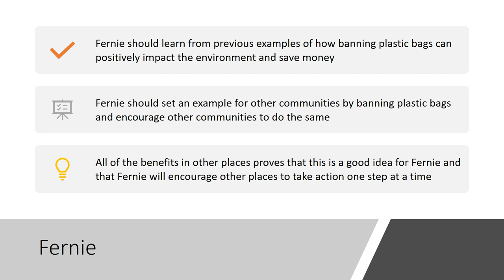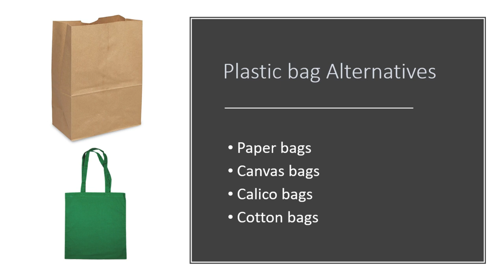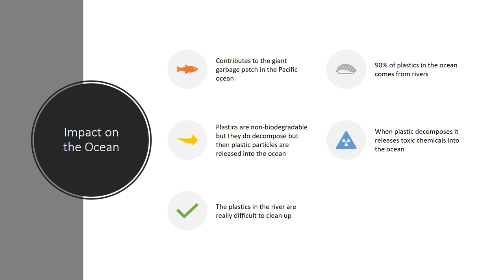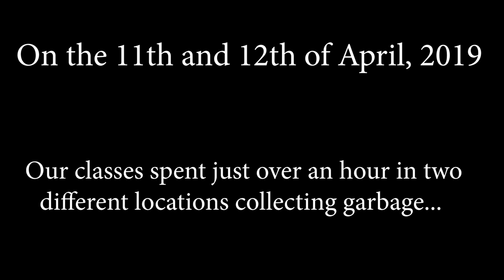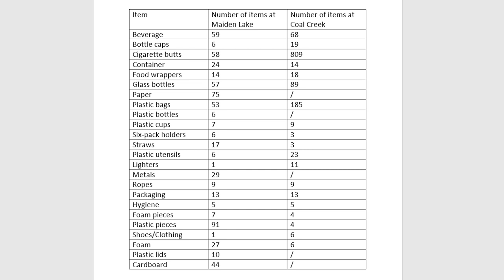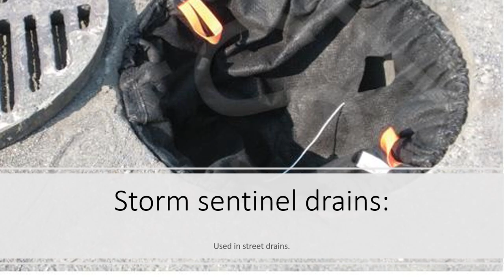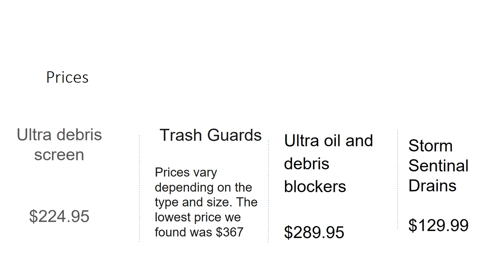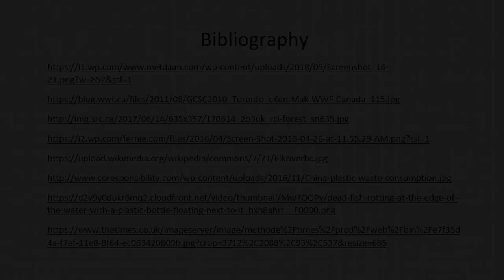Single Use Plastics--Environmental Impacts & Solutions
In collaboration with the Elk River Alliance, grade 8 and 9 students from Fernie Secondary School participated in two projects. The purpose was to look at the environmental impact of cigarette butts and single-use plastics on the waterways near Fernie. The goal of the project is to use the data and research collected in order to present information to Fernie City Council, in the hopes they will help address the environmental issues surrounding our small community and its impact on the river systems and the Pacific Ocean. Through a grant from the Lieutenant Governor of BC Stewards of the Future initiative, we’ve been able to put together this video presentation.